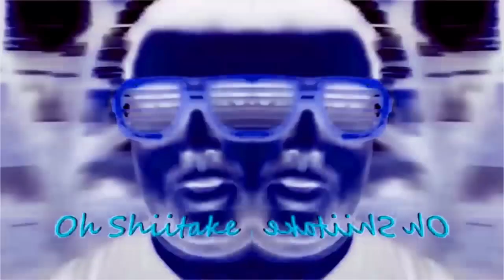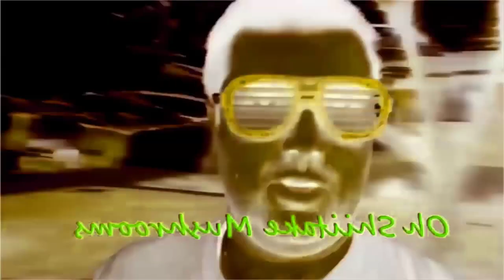Oh Shiitake Mushrooms 2019 Effects [Sponsored by NEIN Csupo Effects Extended]